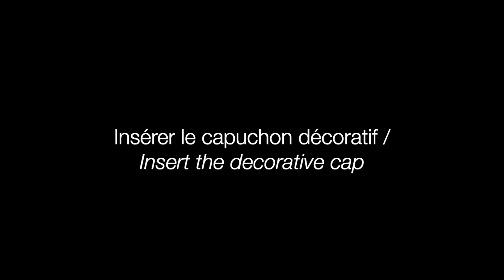KALIA - Ajustement du guide central / Central guide adjustment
Ajustement du guide central de la porte de douche Koncept Evo / Koncept Evo shower door center guide adjustment